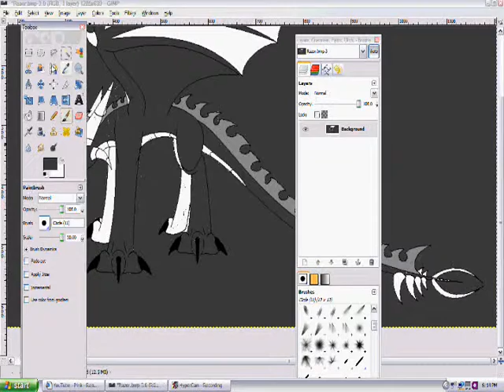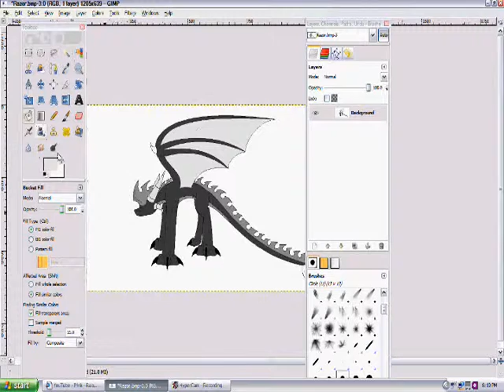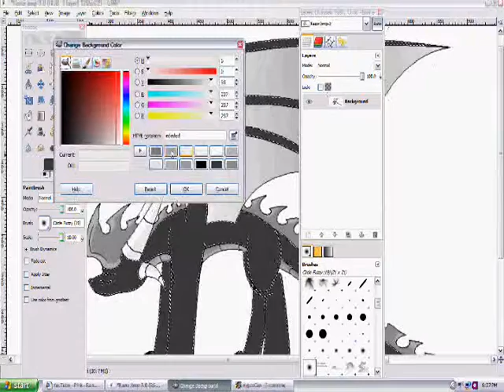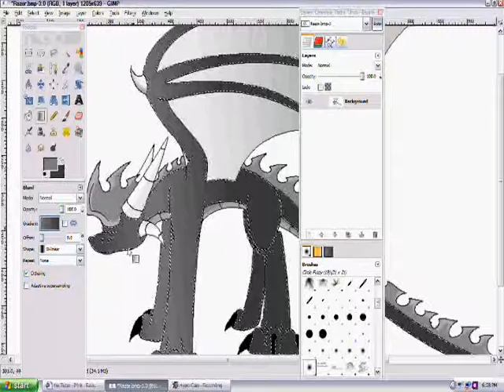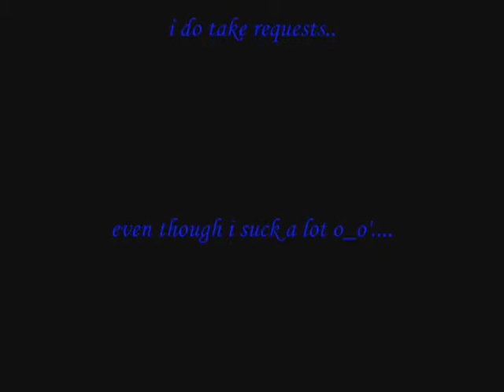Speedcoloring Razor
dear yt this has no copywright! lol yeah no it doesn't -_-... oki so i'm now gonna have a dragon cara and my page is now for him! i will still draw Jade ofc!